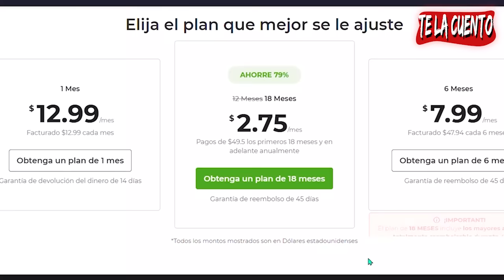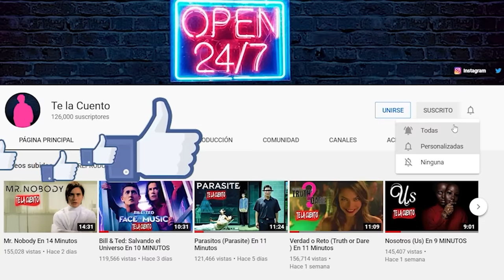Terrifier En 8 Minutos